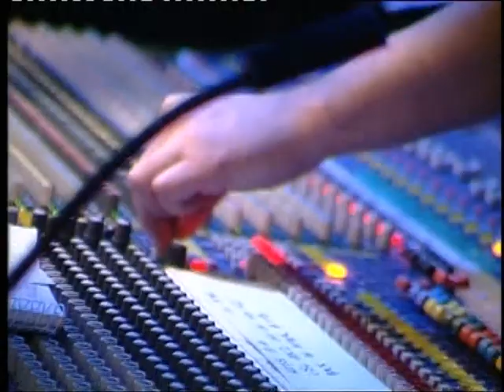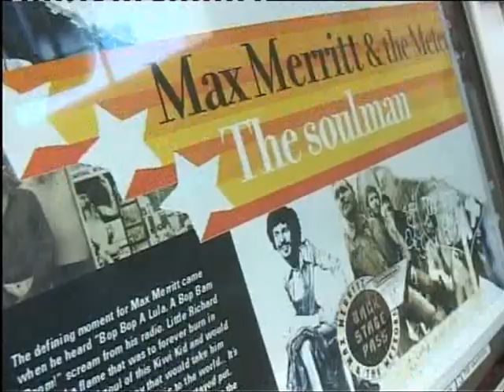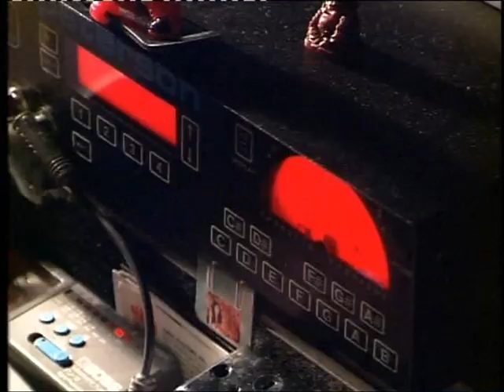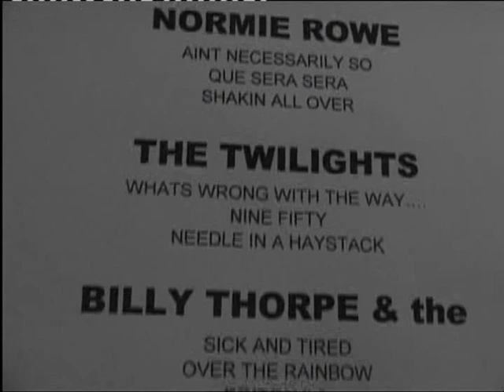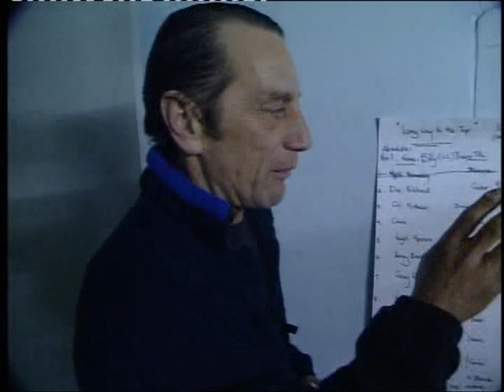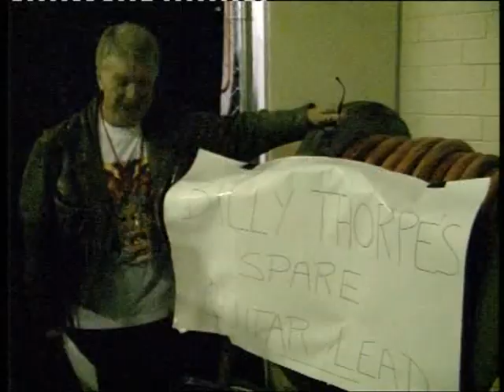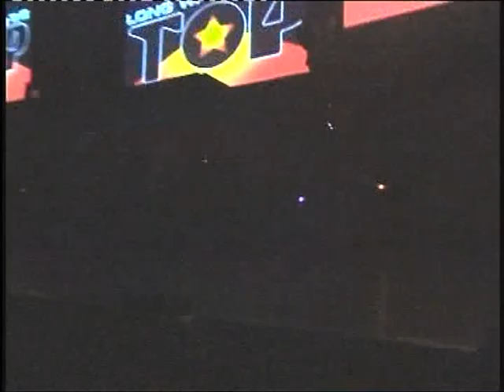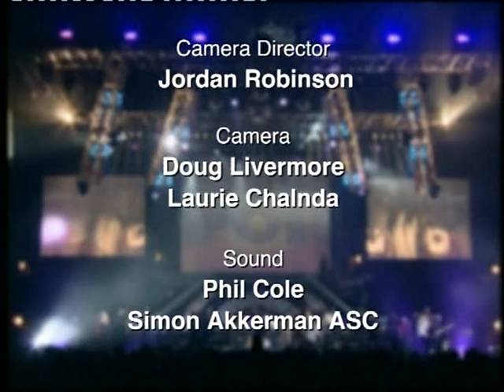LONG WAY TO THE TOP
THE DOCUMENTARY
ROCKUMENTARY IF YOU WILL
2002/2003